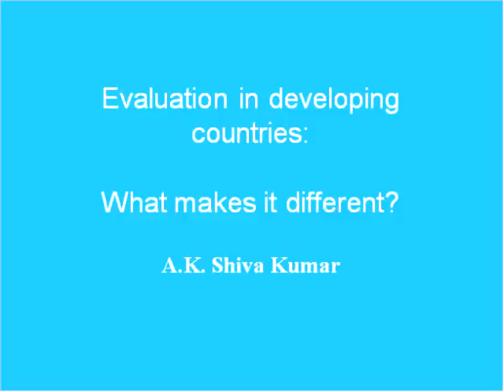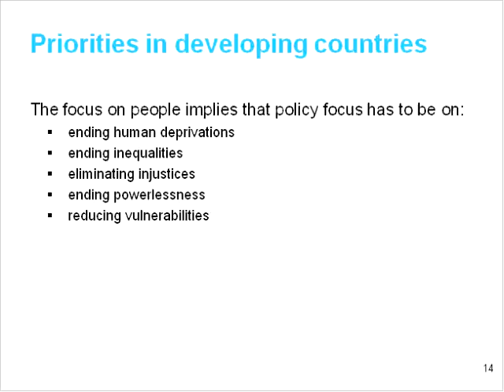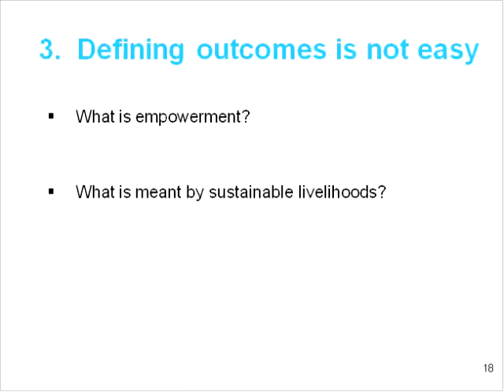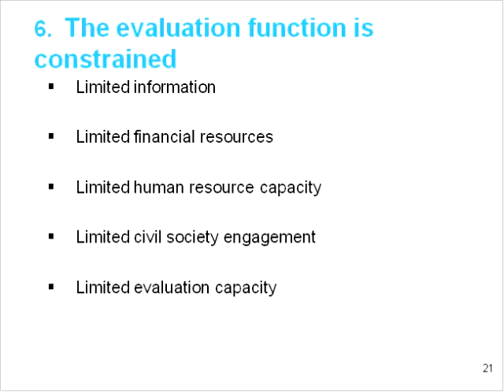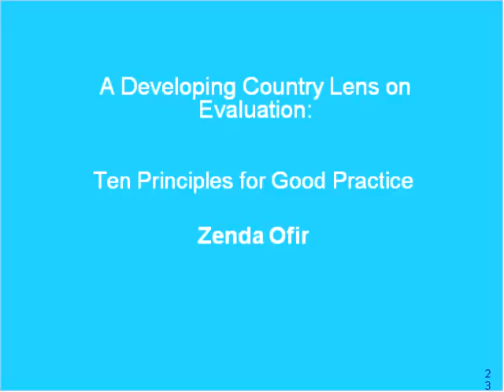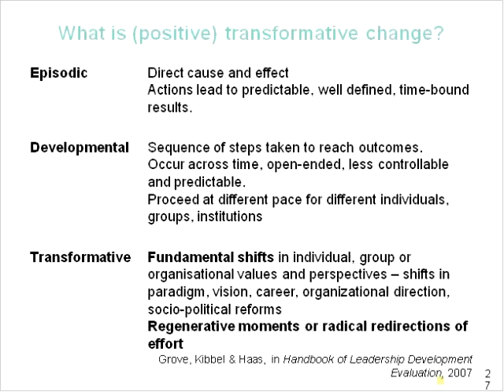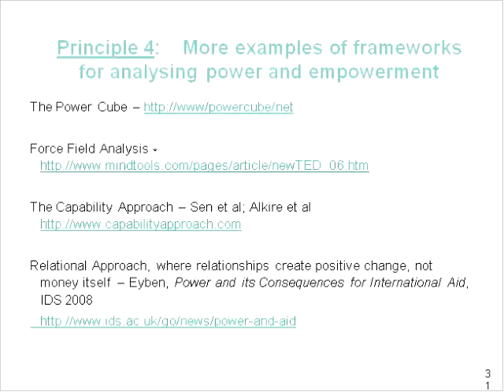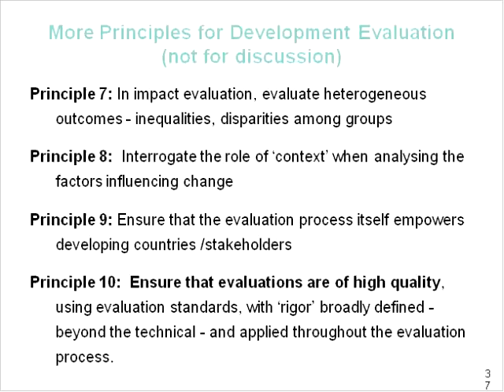Using a Developing Country Lens in Evaluation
Welcome to the My M&E e-learning videos on Emerging Practices in Development Evaluations. This unit is entitled Using a Developing Country Lens in Evaluation. This unit is taught by Zenda Ofir and Shiva Kumar.